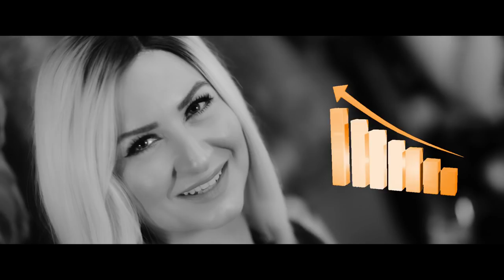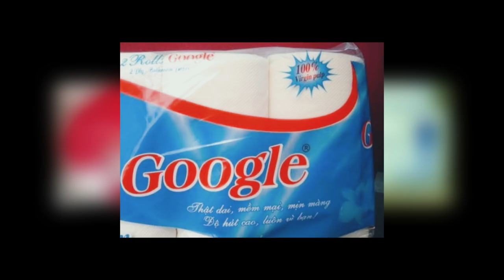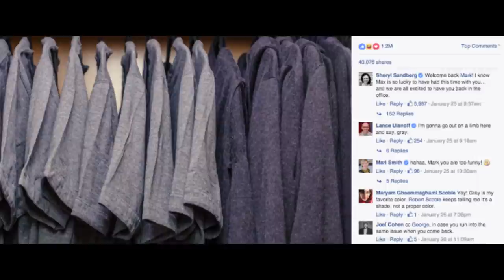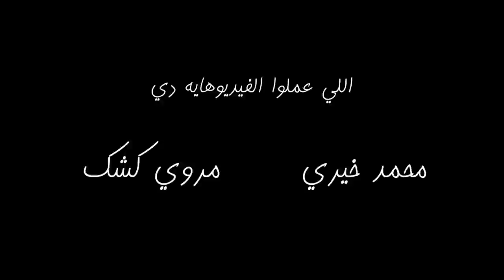اللبس الماركة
السفة الحداشر ✌️ من موكا_تشيزكيك..

الجوزاء المجانين: مروي كشك و ريم صابوني..
-اللي صنفروا الفيديوهات: محمد خيري و مروي كشك..
-بفنوسي ياكناب: مروي كشك..
-دعاية واعلان بالعافية: ريم صابوني
-قص ولزق وحركات: محمد خيري..
-صاحب الليلة دي كلها: ساينت فيلمز SAINT FILMS (اللي هي مروي كشك برضو واللي عنده معزة يربطها)..